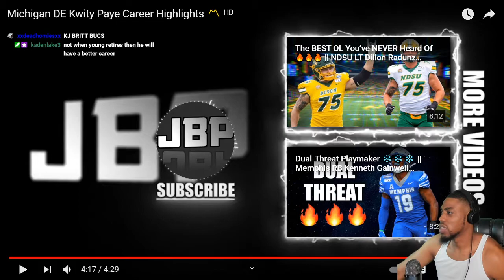Kwity Paye "Indianapolis Colts DE" Michigan Highlights REACTION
VOTD 5/2
"Blessed be the God and Father of our Lord Jesus Christ, which according to his abudnant mercy hath begotten us again unto a lively hope by the resurrection of Jesus Christ from the dead,"
- 1 Peter 1: 3